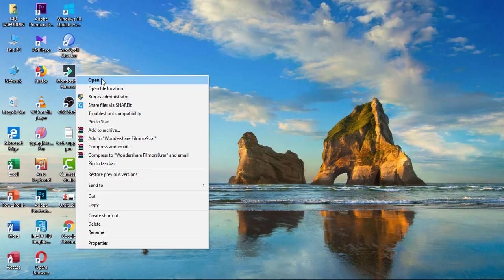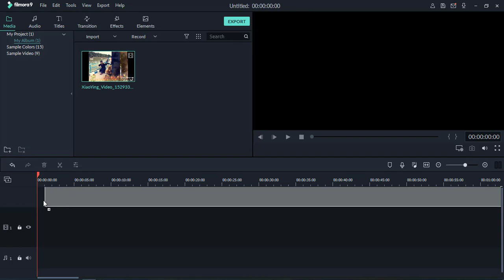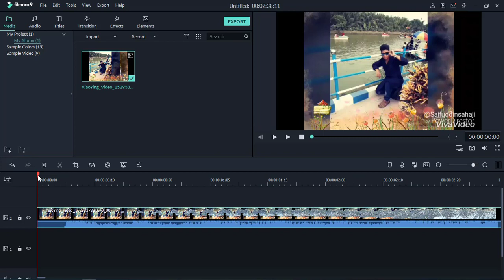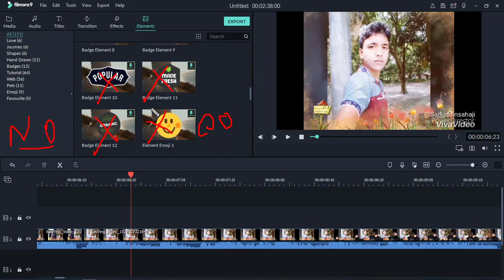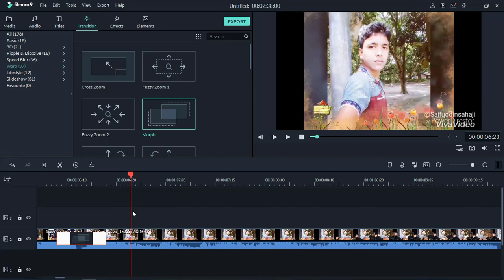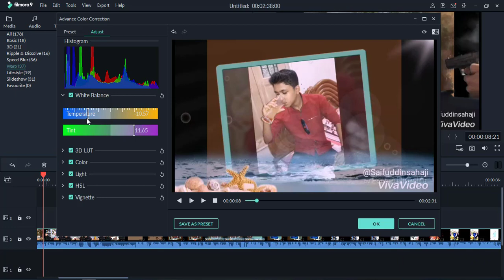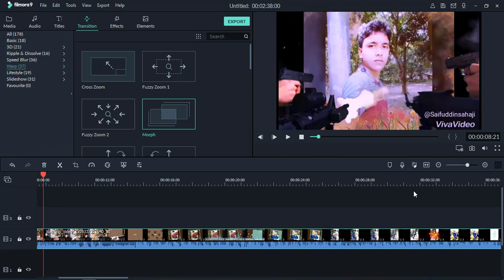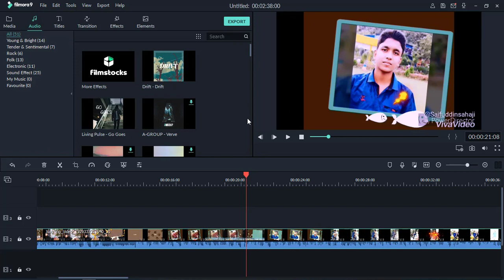Filmora Video Editor | Filmora Video Editing Tutorial For YouTubers & Learn Video Edit In 17 Minutes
I've talked about some of the more advanced level filmora video editing on how to do video editing with Filmora and practically showed it in today's video tutorial.